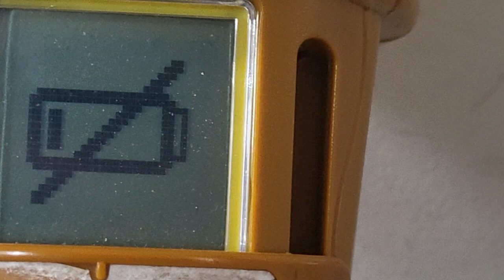VTech - Disney - Jake and the Neverland Pirates Electronic Spyglass on Low Batteries.